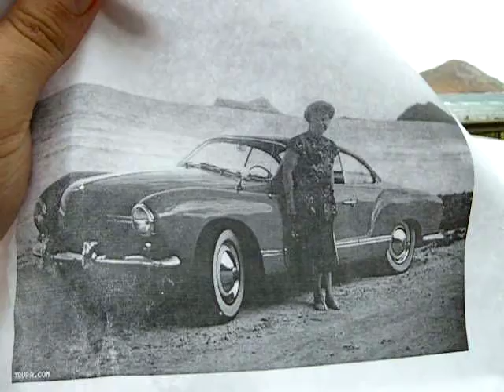20090306 JAH Oahu 049 Chinaman hat with photo from 1950s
20090306 JAH Oahu